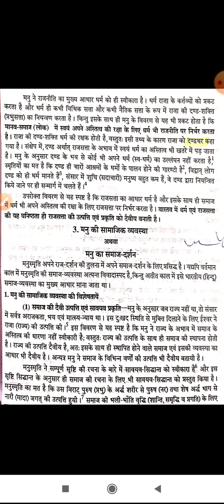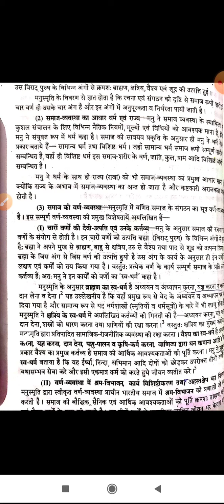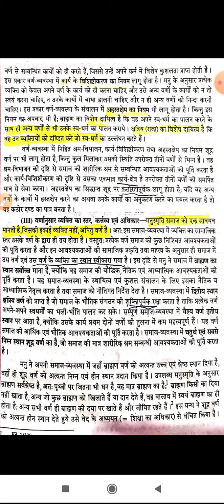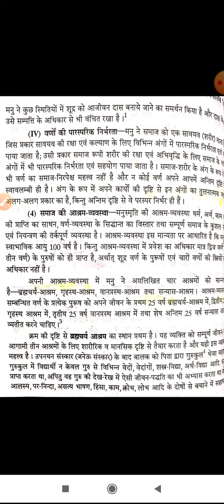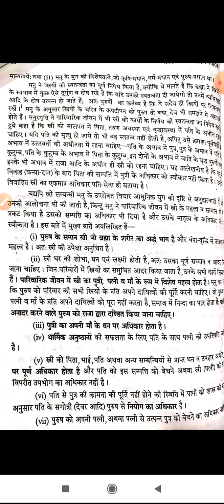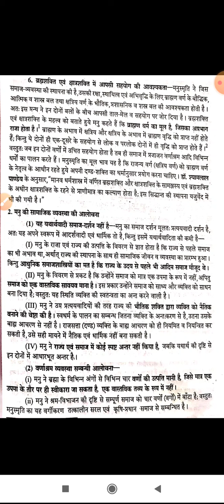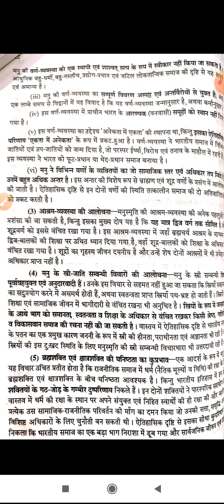MANU (SAMAJIK VAYAVASTA PER VICHAR)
Class:-B.A.PART-1
Paper & Paper Name:-2ND (INDIAN THINKERS)
Topic :-MANU  (SAMAJIK VAYAVASTA PER VICHAR)